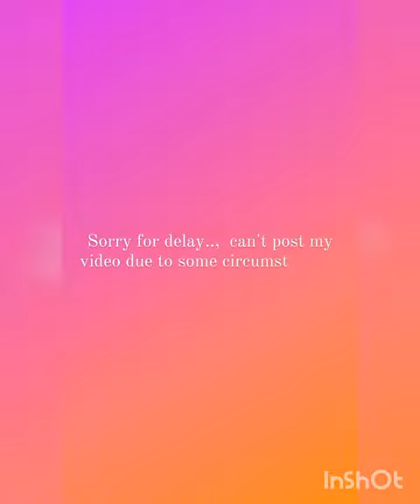Quick water colours painting || watercolours || Art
Water colours : Pelikan.
Brushes : Sablon Germany
Sheet: watercolours sheet.

Song :               Space age hustle
Artist :               Squadda B
Album :             Space age hustle
Youtube by  :     behalf of YouTube library)